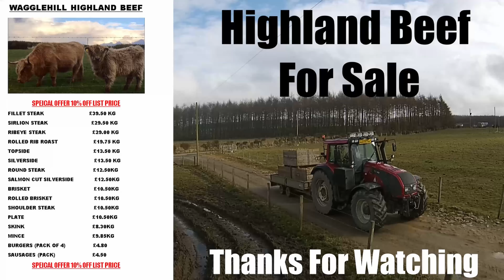Weatherproofing By Gordon Stephen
Filmed with: DJI Phantom 4, Canon 1100D